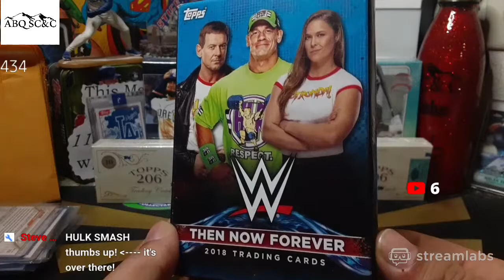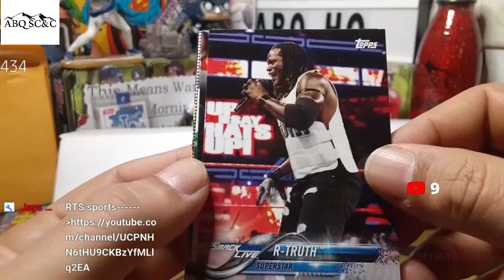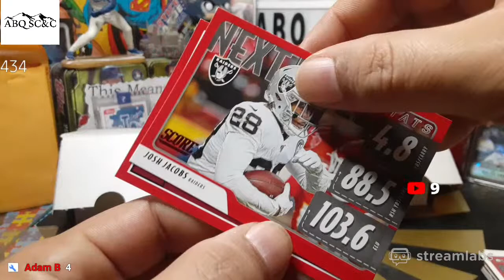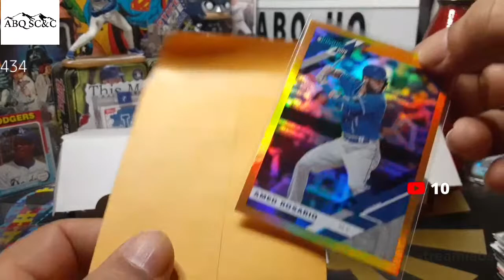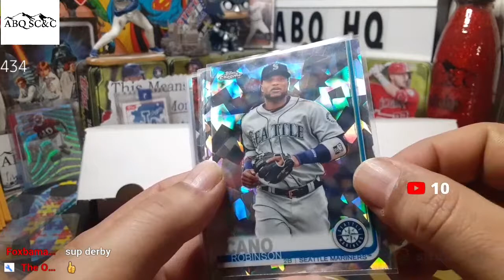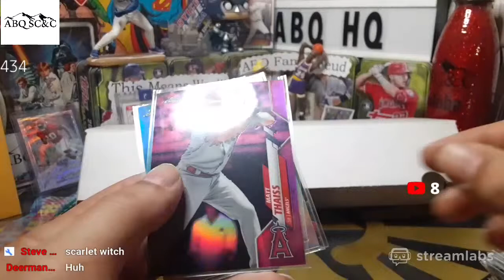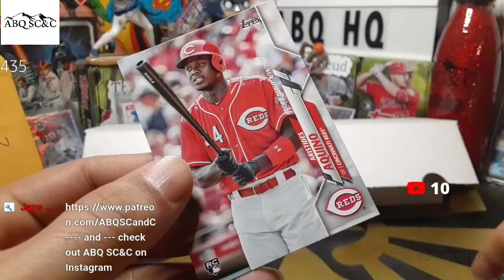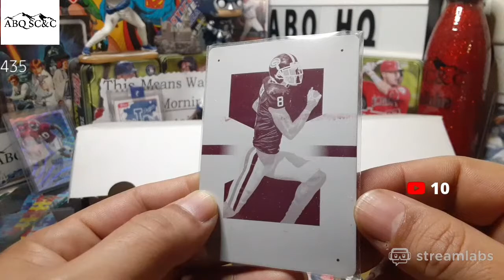ABQ Family Feud and AuctionMania